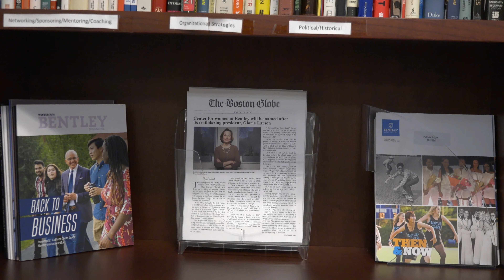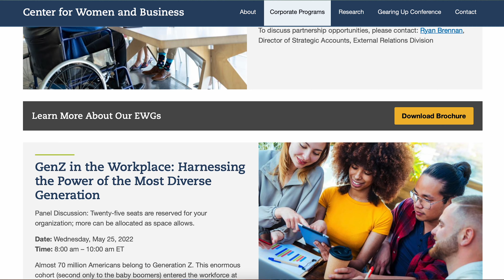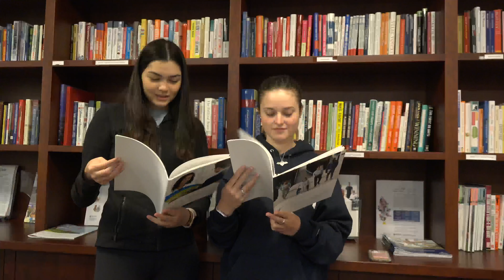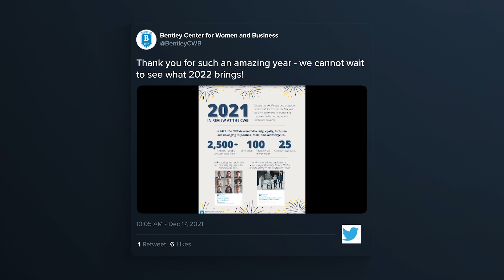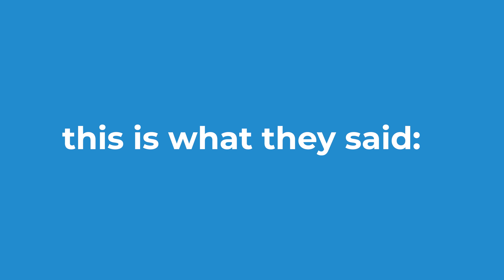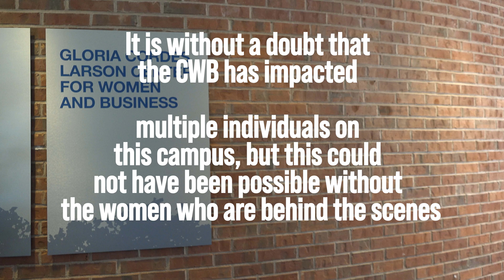Documentary: The Women Behind the CWB